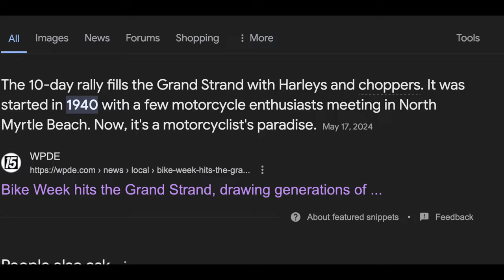Wake Up To Unity